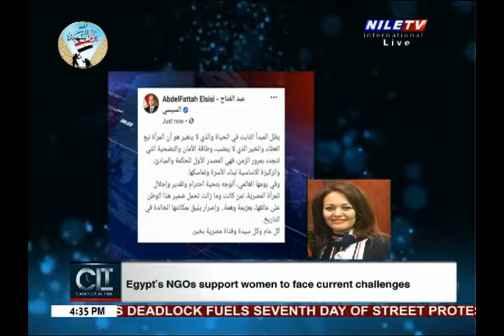Cairo Local Time 8 3 2021 Mrs Pakinam Ragab